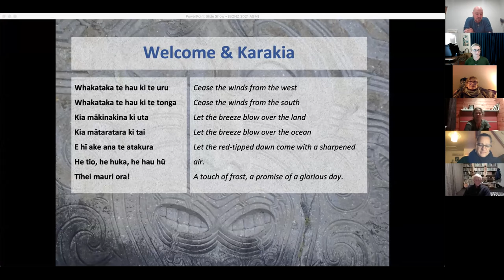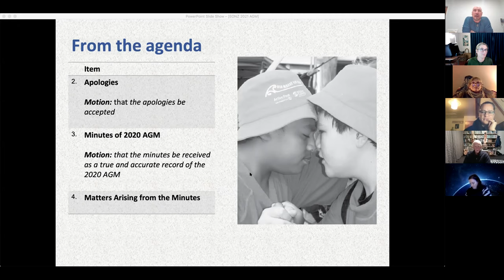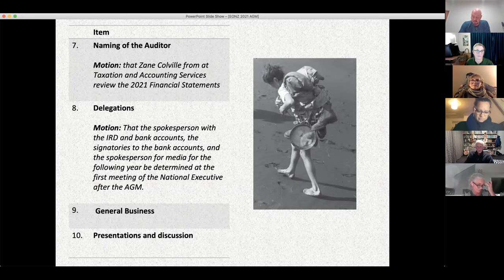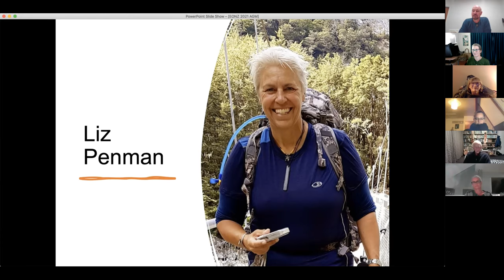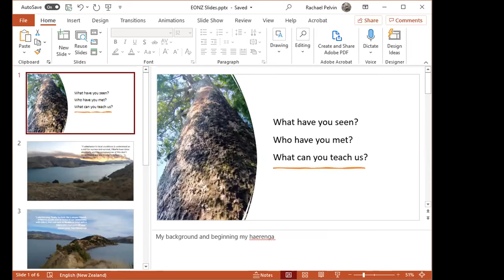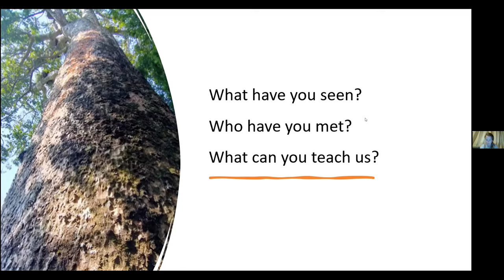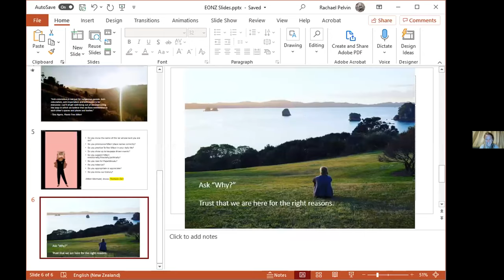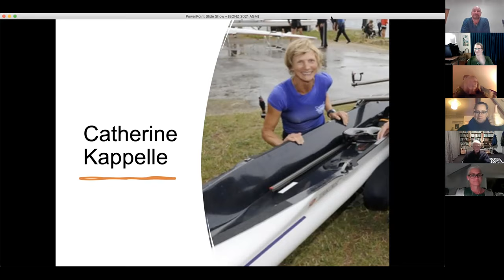EONZ AGM May 2021